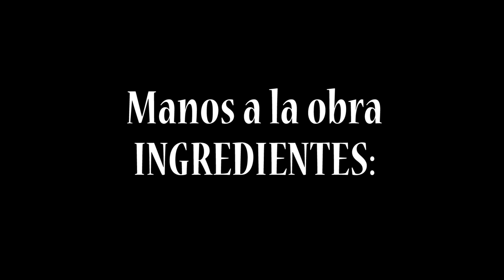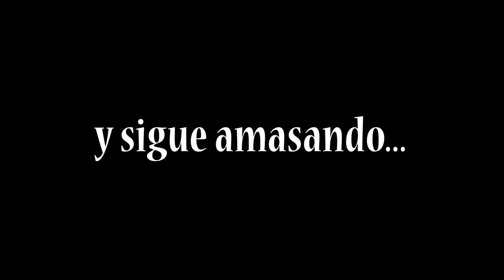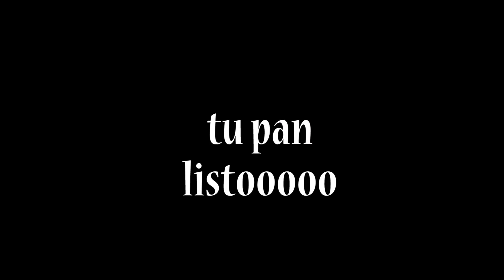Pan casero, disfrutarlo recién hecho con la panificadora pinPan by Sojamatic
✅ Libre de teflon,
✅ 3 AÑOS GARANTÍA
✅ TECLADO CASTELLANO
✅ 11 programas.+ 1 SIN GLUTEN

💚Te mostramos como hacer un rico pan con la panificadora pinPan de Sojamatic. Solo tienes que introducir todos los ingredientes y ella sola hace todo el proceso por ti!!! Solo tendrás que saborearlo.